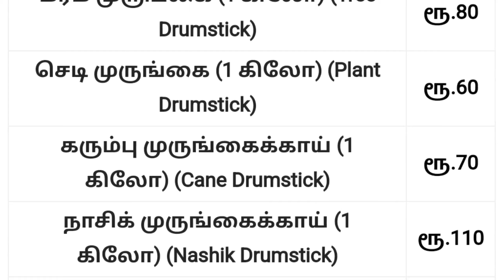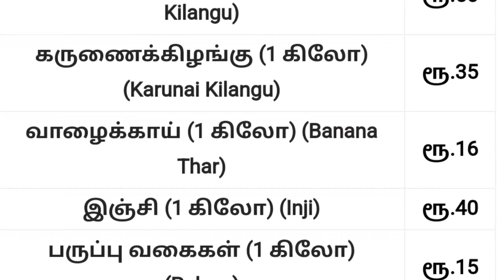Today vegetables price in oddanchatram 31/10/2022 | Tamil | இன்று காய்கறி விலை? price prediction